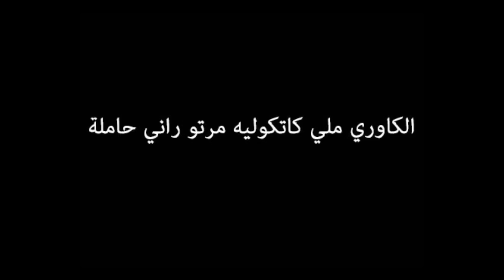Taliss - (ملي كاتكول ليك مرتك أنا حاملة (موسم 1 - الحلقة 10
Taliss (Saison 1 / EP 10) - (ملي كاتكول ليك مرتك أنا حاملة (موسم 1 - الحلقة 10
ــ